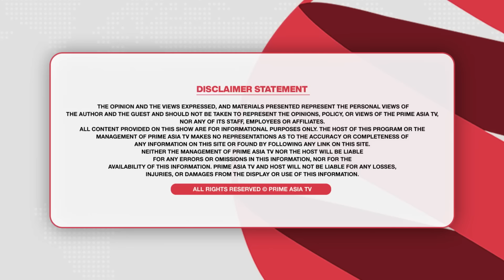Prime Report (1010) || ਹੇਮਕੁੰਟ ਸਾਹਿਬ ਦੀ ਯਾਤਰਾ ਦੌਰਾਨ ਭਾਵੁਕ ਹੋਇਆ ਹਿੰਦੂ ਵੀਰ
24 hours Local Punjabi Channel